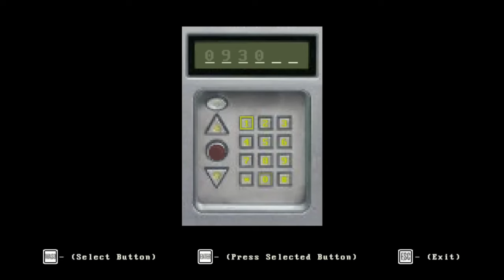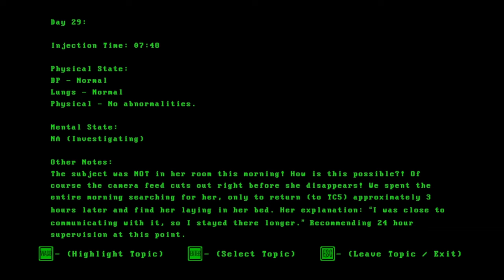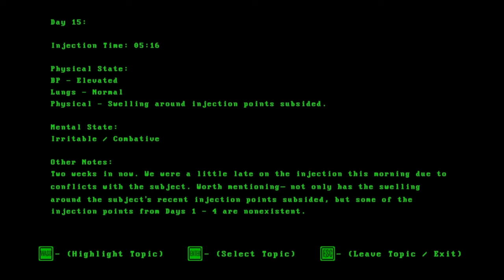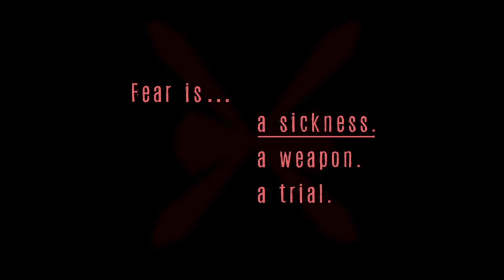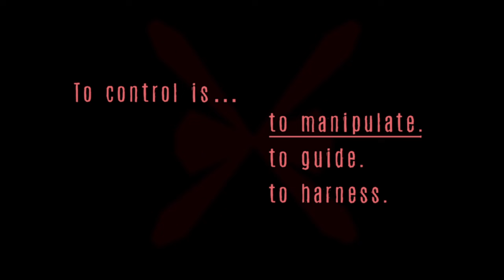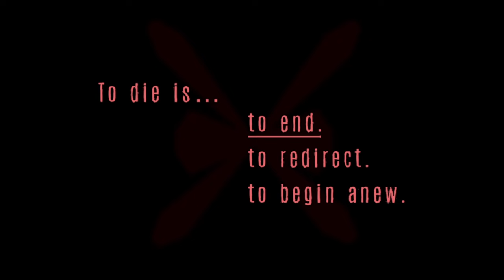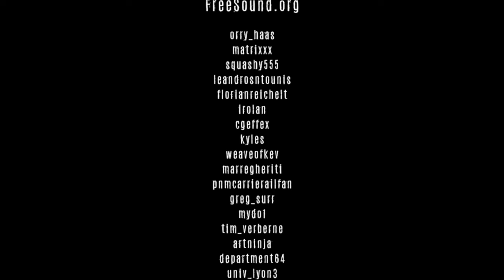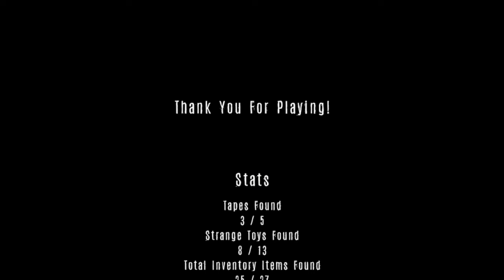Complete Walkthrough Of Atmospheric Indie Horror Game A Night On The Farm Gameplay On Steam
A Night On The Farm is an atmospheric first-person retro-inspired horror adventure game with deep lore and surprising plot twists. The player character crashes their car on a farm and must explore the mysterious property to uncover the truth behind the farm's inescapable draw. Along the way, they discover cryptic notes and audio logs that hint at a sinister secret involving experiments and a strange creature. The game features multiple endings based on the player's choices throughout the story.

🤩 FUN FACT! 🤩

This game was made by one developer!

RELEASE DATE: Feb 14, 2024
DEVELOPER: Frozen Flame Interactive
PUBLISHER: Frozen Flame Interactive

👇🏻 LISTEN TO THE MUSIC IN THIS VIDEO 👇🏻